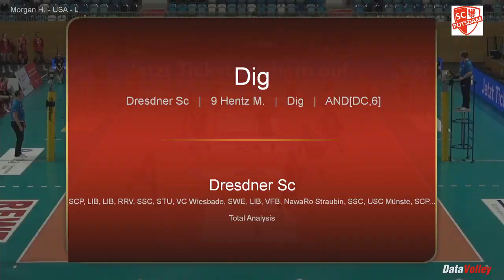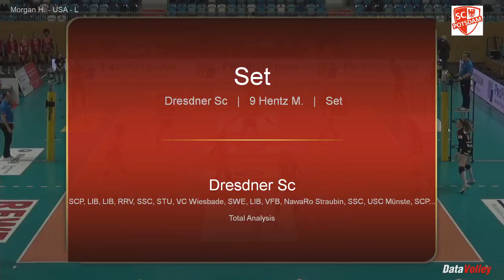HENTZ Morgan Highlights-Libero